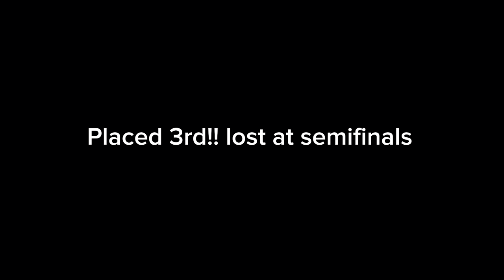Beach 🏖️ + Grills🍖… INDY VOLLEYBALL TOURNAMENT (vlog#6)